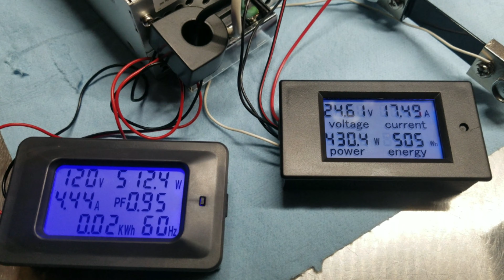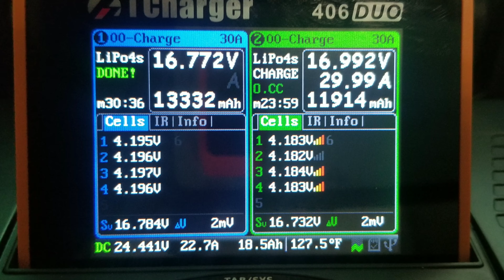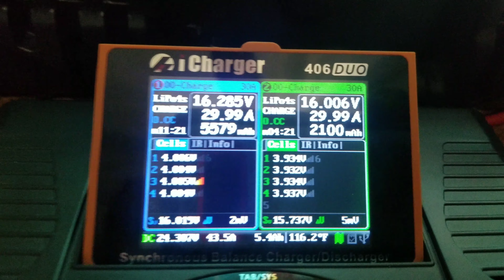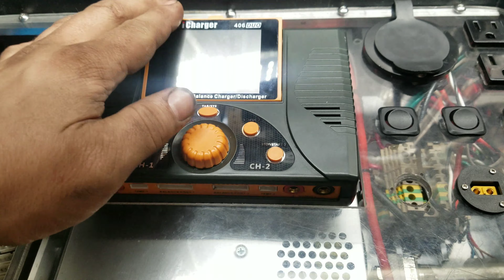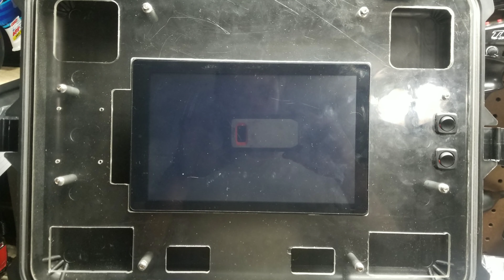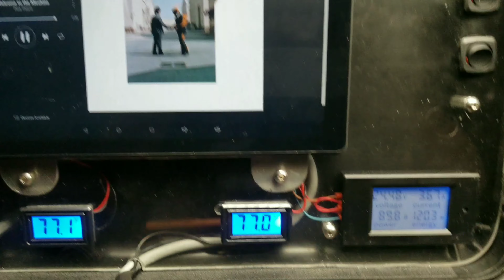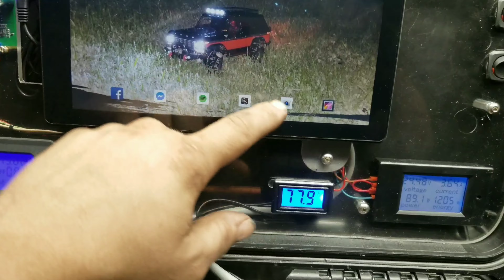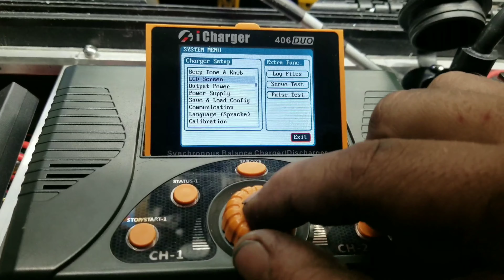iCharger 406 duo home made RC Lipo charging station build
This is my custom charging station build. Equipped with a 1500watt 24 volt powersupply. 3 usb 2.0 and 3.0 charging plugs. 12volt and 24volt DC output plugs. Storage for all my parallel boards and other charging cables. 10inch android tablet and 2 bluetooth speakers.

I had been planning this project since October of 2018 and started building in March of 2019, and about 95% as of the date of upload. Basicly I wanted and needed a charging system capable of being able to charge large quantities of batteries in a short amount of time.

This video shows the progress of the build. Hope you enjoy it.